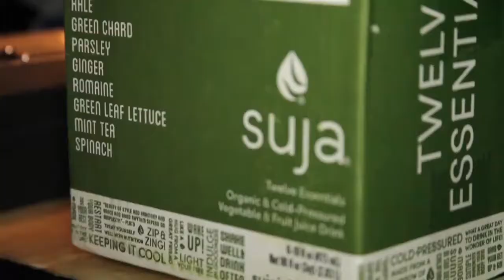INTOXSICKHATED (@trublesanchez) Performs at Coast 2 Coast LIVE | Miami Edition 2/26/15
J. Rob - Grammy Nominated Producer/Engineer for Chrisette Michele, Wale, Dru Hill, K. Michelle, Bobby V. and more

Will Call Miami
700 NE 2nd Ave